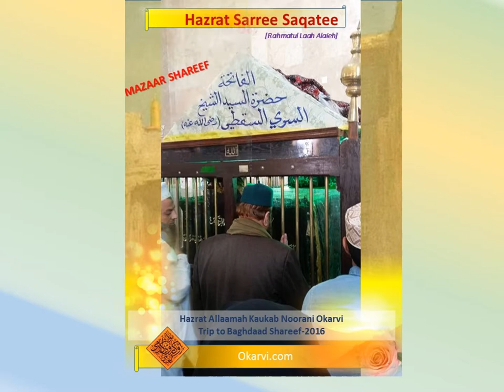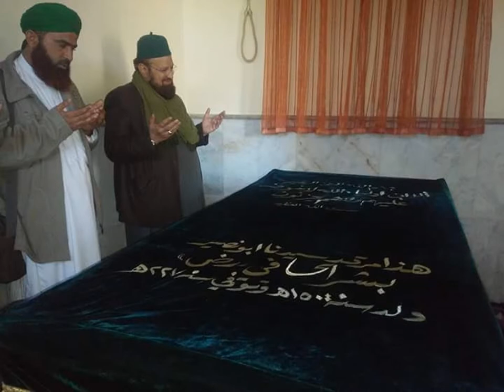اولیاء اللہ- بغداد شریف -AULIYAA ALLAAH-BAGHDAAD SHAREEF-KAUKAB NOORANI OKARVI